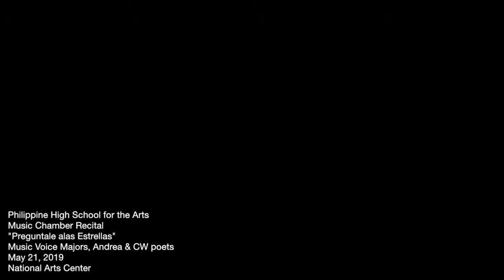"Preguntale alas Estrellas" Music Voice Majors, Andrea & CW poets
Philippine High School for the Arts
Music Chamber Recital
"Preguntale alas Estrellas"
Music Voice Majors, Andrea & CW poets
May 21, 2019
National Arts Center